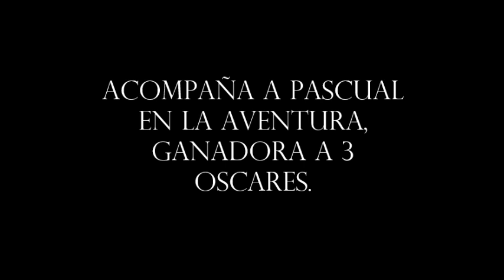Trailer de pascual duarte la pelicula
Trailer hecho para la clase de literatura hispana del grupo 3 er semestre 2014.
Actores:
Ernesto G,Cassandra G,Johann F,Daniela M, Angel R, Guadalupe M,Daniel B y Juan B.
Editor: Eduardo Hernandez.